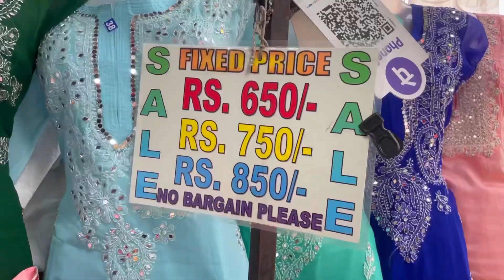Esplanade Market Summer Collection 2023|Esplanade Biggest Cloths Market|Newmarket Summer Collection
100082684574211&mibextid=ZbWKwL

Summer Collection vlog Esplanade
new market Esplanade Kolkata
new market
market vlog
hindi vlog
Esplanade 2022
Esplanade inner garments collection 2022
Esplanade saree collection 2022
Esplanade blouse collection 2022
Esplanade Kolkata new collection 2022
Esplanade kurti collection 2022
summer collection vlog Esplanade 2022
indian vlogger

Jai Mahadev🙏🙏